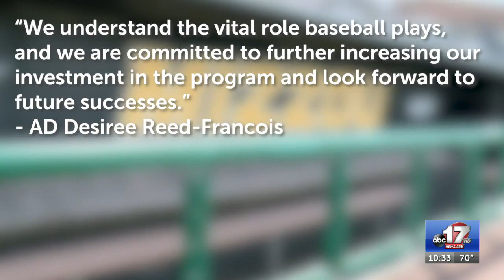Mizzou fires baseball coach Steve Bieser after seven seasons